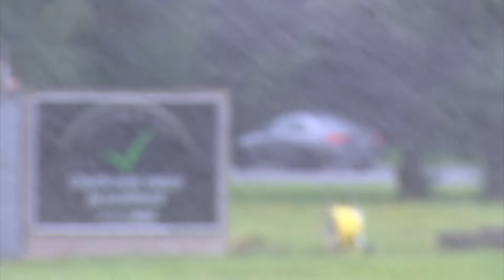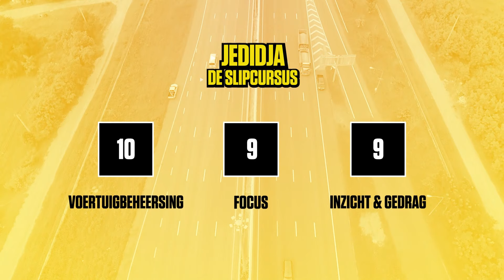Slipproef Jedidja zorgt voor paniek bij Tim Coronel: ‘GAS LOS!’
Het is bij ‘De Slechtste Chauffeur van Nederland’ tijd voor de slipproef. Voor de kandidaten van ‘De Slechtste Chauffeur van Nederland’ is het belangrijk dat ze een goede voertuigbeheersing ontwikkelen om zo nog veiliger de weg op te kunnen. Om de kandidaten bij deze spannende proef te begeleiden stapt coureur Tom Coronel bij ze in. Zo ook bij Jedidja. De vraaggrage Jedidja houdt deze keer haar vragen voor zich en gaat vol gas het gladde wegdek op. Eigenlijk doet ze alles wat je juist niet moet doen; remmen en meesturen. De auto begint te spinnen op het circuit en zelfs Tom Coronel zit met samengeknepen billen. “Gas los!” roept hij. ‘De Slechtste Chauffeur van Nederland’ kijk je terug bij Videoland.